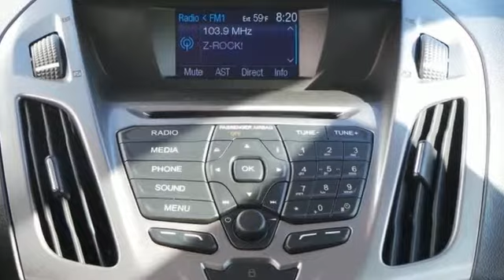2014 Ford Transit Connect Rochester MN Winona, MN #146058 - SOLD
Year: 2014
Make: Ford
Model: Transit Connect
Trim: XLT
Engine: Duratec 2.5L I4
Transmission: 6-Speed Automatic with Select-Shift
Stock #: 146058
VIN: NM0AE8F77E1154244
 Price does not include tax, title, and license. Residency Restirctions Apply. Discounts are: $2,250 - RETAIL Customer Cash. Exp. 06/30

Address:
4900 Hwy 52 North